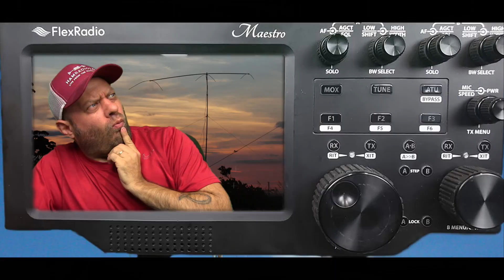Bridgecom Systems Interview with N0REY for the YouTubers Hamfest Prequel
Today I get to sit down and talk with Daniel, N0REY, from Bridgecom Systems about their repeaters, package radio deals, and Bridgecom University video series that teaches you how to setup and use your DMR Radio.